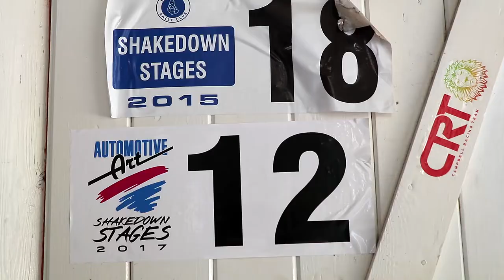Team Valvoline — Justin Campbell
Full Interview — Justin Campbell of Campbell Racing Team